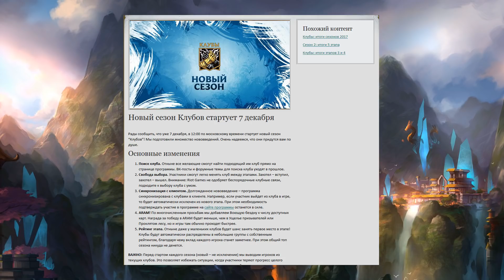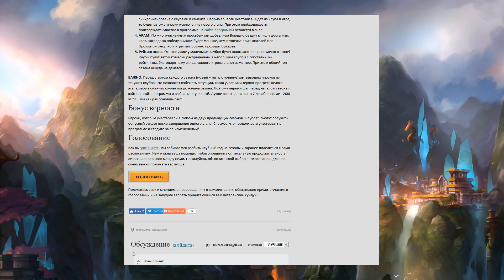Новый сезон Клубов! Как вступить в клуб? Как стать офицером? Новости LoL | Лига Легенд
Новый сезон Клубов! Как вступить в клуб? Как стать офицером? Новости LoL | Новое видео по Лиге Легенд!